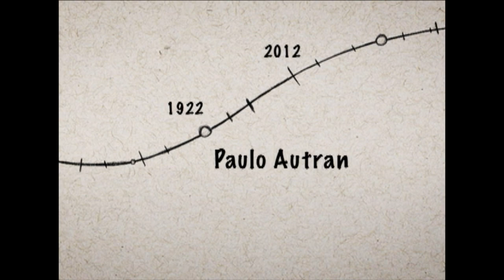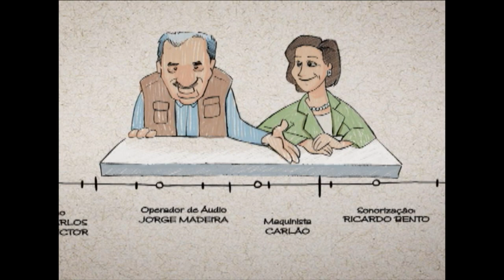Paulo Autran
Paulo Autran é um dos maiores ícones do teatro brasileiro. Ele é homenageado do De lá pra cá desta semana, que conta com a participação do autor Silvio de Abreu, da atriz Bibi Ferreira e dos diretores João Falcão e Aderbal Freire-Filho.

 Em quase 60 anos de carreira, ele fez 90 peças. Foi um ator maior, um artista superlativo, desses que engrandecem a cultua brasileira. Se não tivesse nascido aqui, mas em outro lugar e mesmo assim tivesse feito teatro, assim mesmo, teria sido um grande ator.

 O ator foi um desses homens que viveu para o teatro. Fez de tudo: tragédia, comédia e musical. Encenou os grandes clássicos, como os de Shakespeare, as peças dos grandes dramaturgos modernos e também os textos de autores brasileiros comprometidos com o engajamento político. Atuou como protagonista, coadjuvante, dirigiu e produziu espetáculos.

 Paulo Autran também fez cinema: 15 filmes ao todo. E embora não gostasse de trabalhar em televisão, participou de várias novelas e se tornou conhecido do grande público porque, como todo grande ator, conseguia tornar popular os personagens que interpretou.

 Foto: Marcelo Camargo.